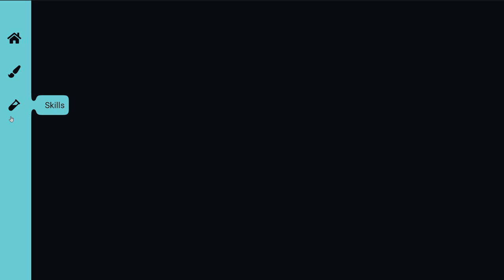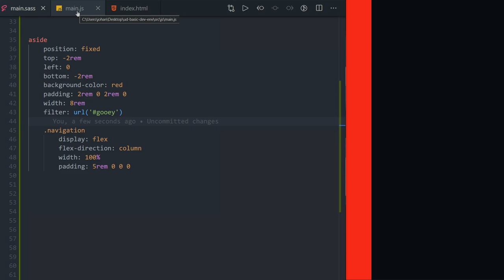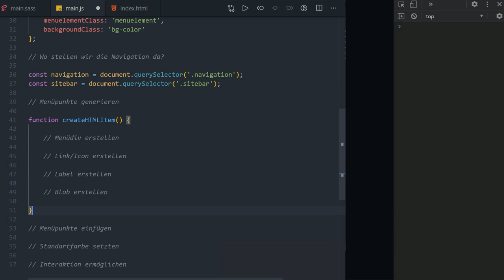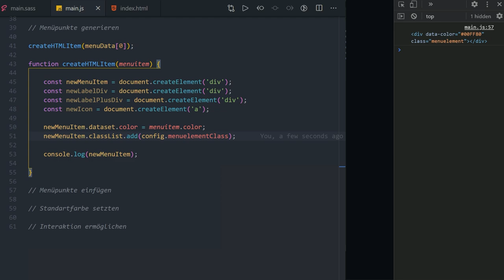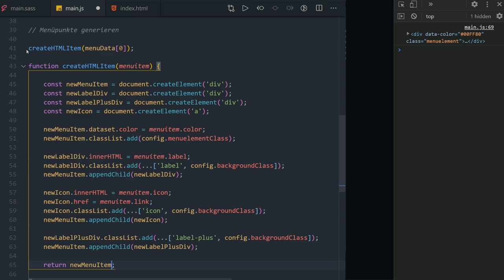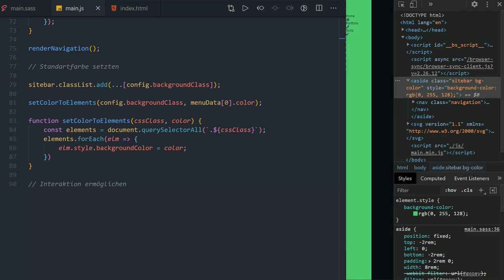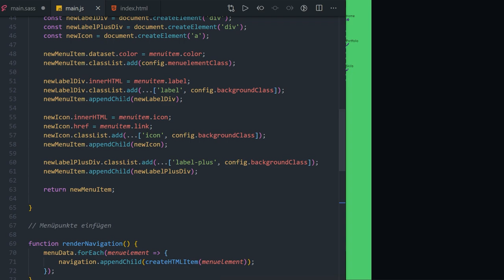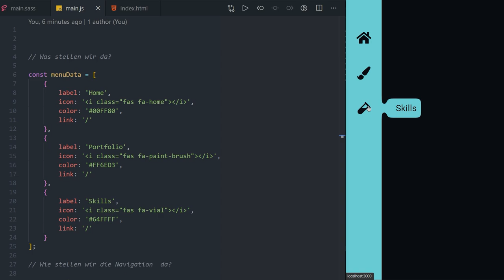Mithilfe von JavaScript eine Sidebar generieren mit Gooey Effekt! 👍 [TUTORIAL]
Wie erstellt man mithilfe von JavaScript und CSS eine wirklich coole Sidebar mit einem Gooey (Gummi) Effekt? Dieses Tutorial erklärt es euch!

Kapitel:
00:00 Einleitung
00:55 Demo
01:45 HTML Struktur
03:01 CSS Basics
05:06 JS Daten
06:15 JS Config
07:34 JS Objekte definieren
08:30 JS HTML erstellen
16:11 JS Navigation Rendern
17:38 JS Farbe verändern
20:22 JS Interaktion
21:53 CSS Styling
27:36 Outro